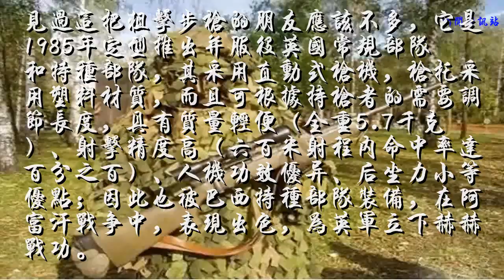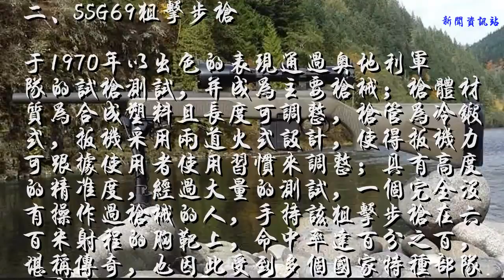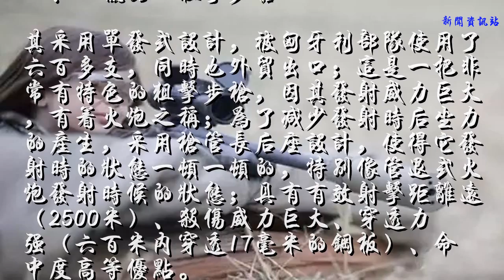世界上4把最经典的狙击步枪，最后一把最有特色，威力堪比大炮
一、帕克.黑尔M85狙击步枪
见过这把狙击步枪的朋友应该不多，它是1985年定型推出并服役英国常规部队和特种部队，其采用直动式枪机，枪托采用塑料材质，而且可根据持枪者的需要调节长度，具有质量轻便（全重5.7千克）、射击精度高（六百米射程内命中率达百分之百）、人机功效优异、后坐力小等优点；因此也被巴西特种部队装备，在阿富汗战争中，表现出色，为英军立下赫赫战功。

二、SSG69狙击步枪
于1970年以出色的表现通过奥地利军队的试枪测试，并成为主要枪械；枪体材质为合成塑料且长度可调整，枪管为冷锻式，扳机采用两道火式设计，使得扳机力可跟据使用者使用习惯来调整；具有高度的精准度，经过大量的测试，一个完全没有操作过枪械的人，手持该狙击步枪在六百米射程的胸靶上，命中率达百分之百，堪称传奇，也因此受到多个国家特种部队的青睐。

三、C14“大灰狼”狙击步枪
其母版是一支用于打猎的民用高精准步枪，根据加拿大军队的需求在其基础上优化而来；于2005年推出市场，并以优秀的性能替代了C3A1狙击步枪成为加拿大的主要步枪；具有杀伤威力大，后坐力极小（采用了不锈钢的制退器）、射程远（有效射击距离1500米）、射击命中度高等优点。

四、“猎豹”狙击步枪
其采用单发式设计，被匈牙利部队使用了六百多支，同时也外贸出口；这是一把非常有特色的狙击步枪，因其发射威力巨大，有着火炮之称；为了减少发射时后坐力的产生，采用枪管长后座设计，使得它发射时的状态一顿一顿的，特别像管退式火炮发射时候的状态；具有有效射击距离远（2500米）、杀伤威力巨大、穿透力强（六百米内穿透17毫米的钢板）、命中度高等优点。

END
文字来源|极限特战
图片|网络
文章观点和立场仅代表作者本人，不代表本号观点
轻武讲堂，业界小钢炮！喜欢转起来！